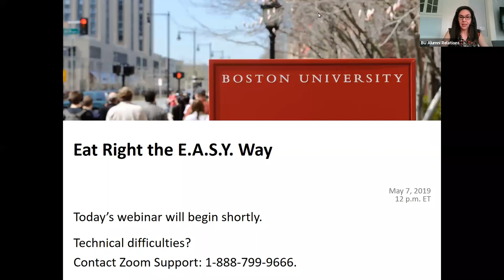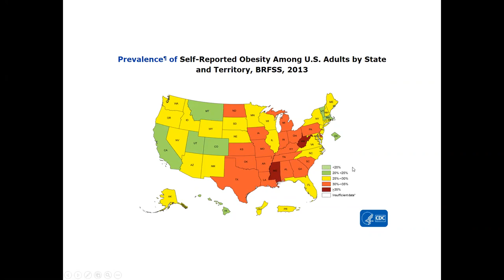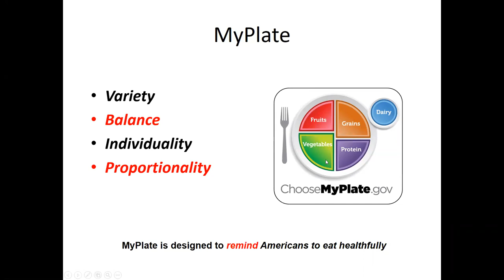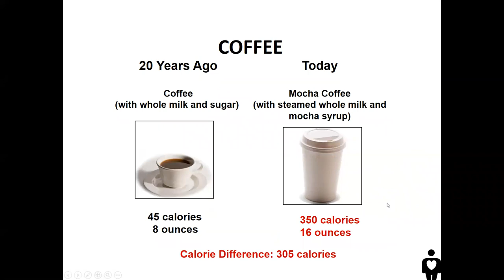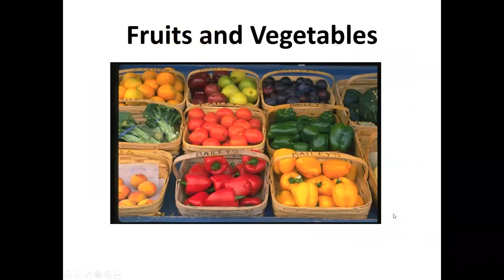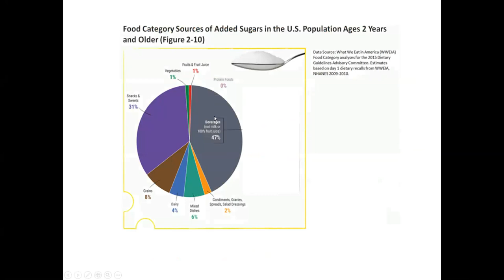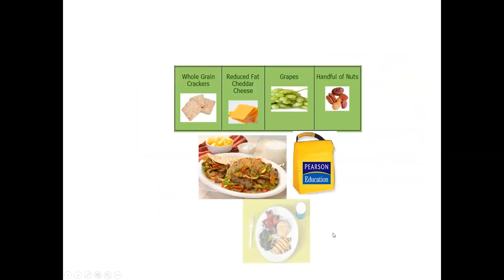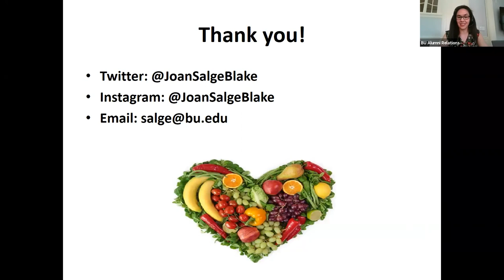Eat Right the E.A.S.Y. Way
Presented by: Joan Salge Blake (Sargent’84, Wheelock’16), EdD, RDN, FAND